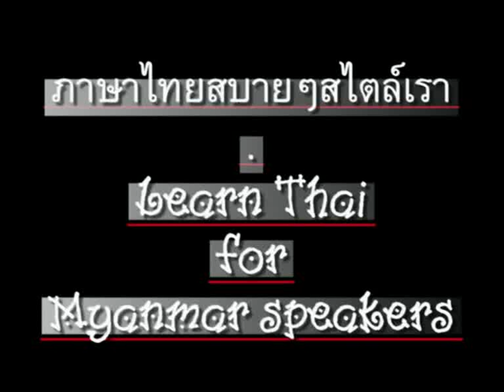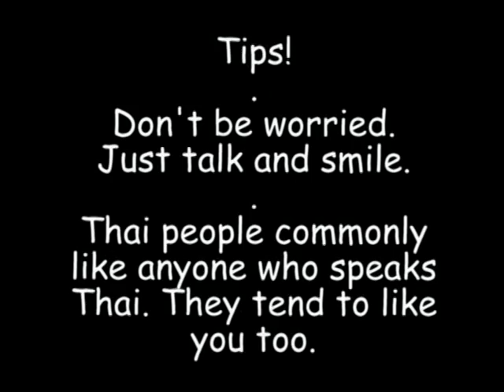0028ThaiForMyanmar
'Learn Thai' for Myanmar speakers. Chapter 29 - 'WashingFace (Morning)' // CC: BY-NC-SA // ภาษาไทยสำหรับชาวพม่า. บทที่ 29 - ล้างหน้า แปรงฟัน กินอาหารเช้า